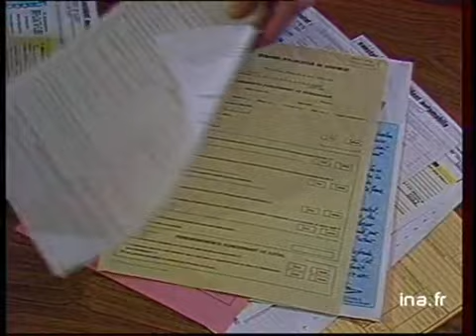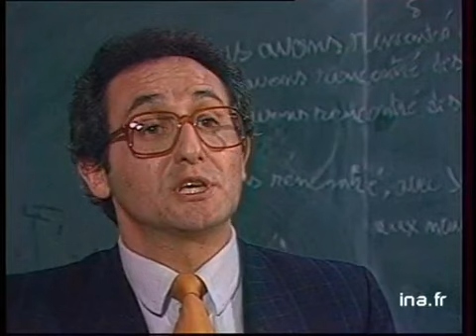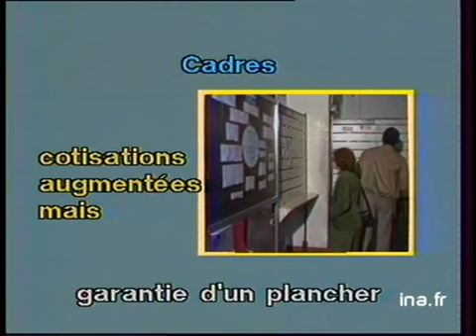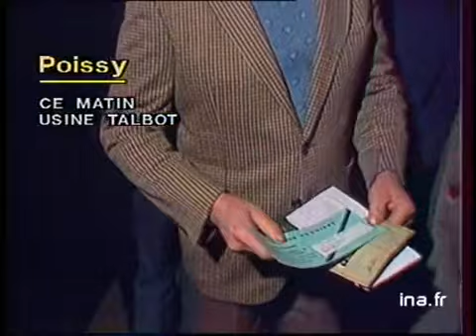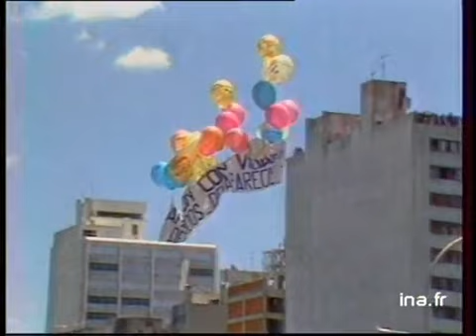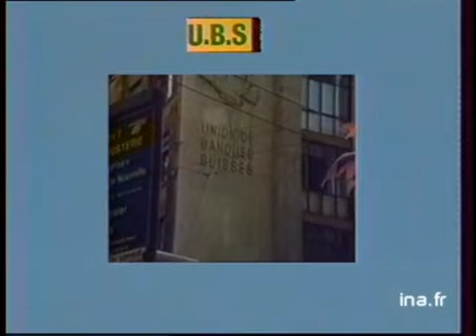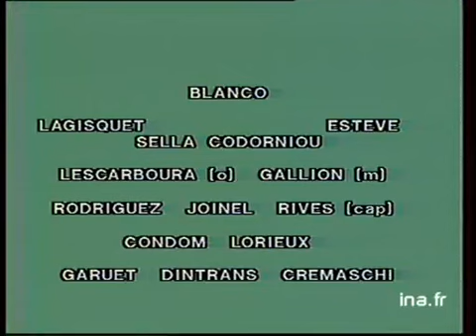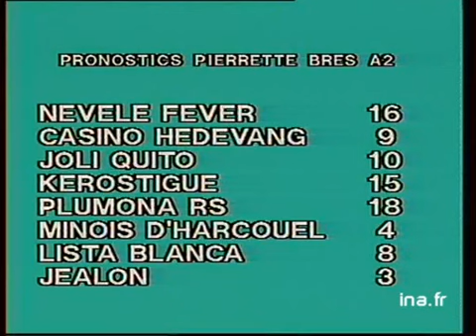JA2 20H : EMISSION DU 11 JANVIER 1984